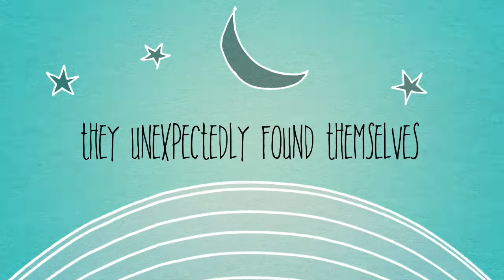Haiti Mission Trip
Felician College Jacmel, Haiti Mission Volunteerism Program.  Religious Studies.